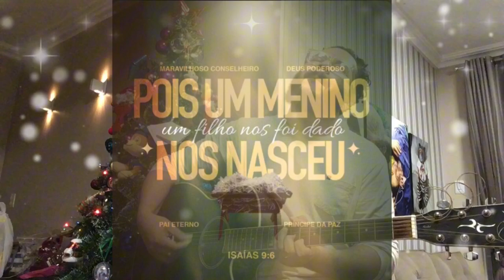Feliz Natal! Noite Feliz/Aleluia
Vídeo de Louvor e Adoração.
Noite Feliz/Aleluia

Desejo a todos um feliz natal e um próspero ano novo! É tempo de celebrar o nascimento do Cristo!